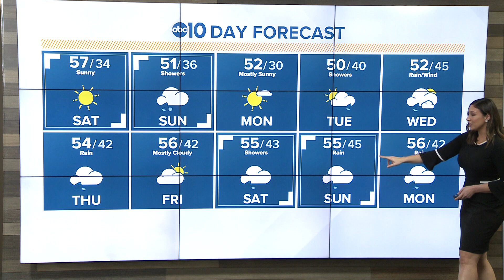Weekend Weather Update | Jan. 23, 2021